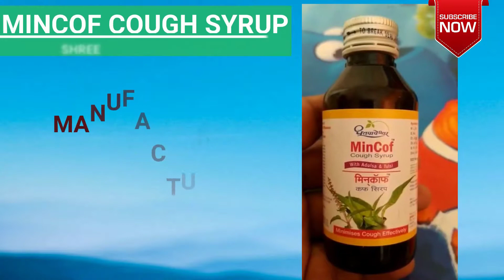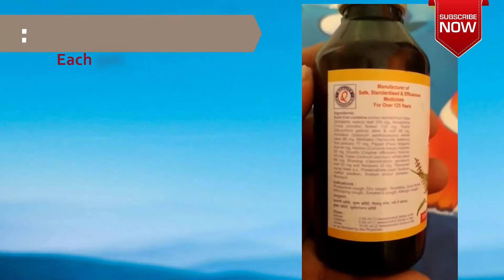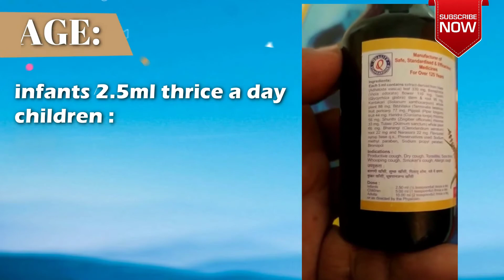AYURVEDIC MEDICINE FOR ALL TYPES OF COUGH | MINCOF COUGH SYRUP | SHREE DHOOTAPAPESHWAR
DESCRIPTION :
XXX
INDICATION :
productive cough,dry cough, tonsilities, sore throat
whooping cough,smoker's cough,allergic cough.
XXX
COMPOSITION :
Each 5ml contains :
vasa, banapsha,yashti,khantkari,bibhintak
tulsi,haridra,pippali,shunthi,bharangi,narsar,
flavered syrup base
XXX
DOSAGE :
INFANTS :
2.5ml thrice in a day
CHILDREN :
5ml thrice in a day
ADULT :
10ml thrice in a day
XXX
OTHER BASIC INFORNATION :
MINCOF COUGH SYRUP
SHREE DHOOTAPAPESHWAR PHARMACY
PACK SIZE : 100ml
PACK PRICE : 80rs
EXPIRY : 3years from manufacuring date